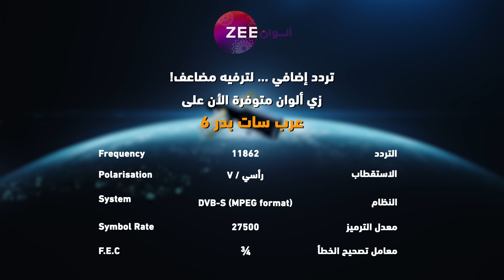مسلسل أنت محبوبي - حلقة 62 - أقوى مشهد 2